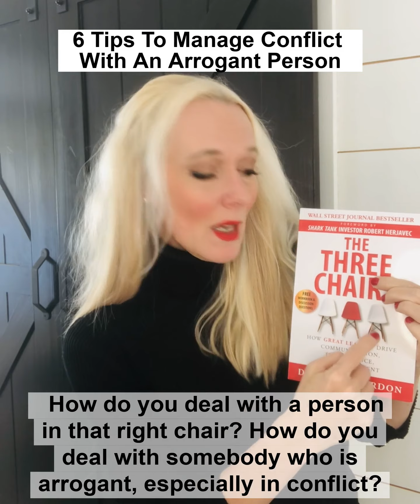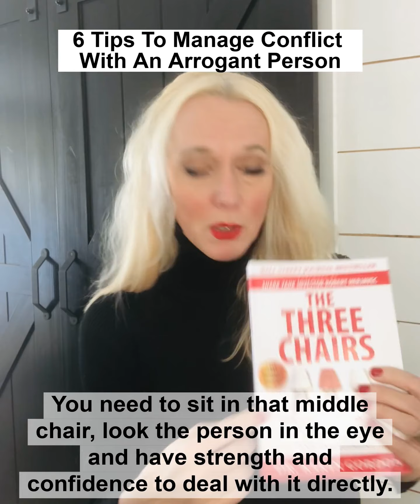Mastering Conflict Resolution with Arrogant People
Unlock the secret to peacefully and effectively navigating through conflicts with arrogant individuals, transforming tension into harmony with expert strategies from Dr. Karyn Gordon.

Navigating through conflicts, especially with individuals exuding arrogance, can be a tricky and often stressful journey. But what if you could transform every dispute into an opportunity for growth and connection? 🌱

Dive into this enlightening video as Dr. Karyn Gordon, a renowned Global Leadership and Relationship Expert, unpacks masterful strategies to tackle conflicts with arrogant people seamlessly and effectively.

👉 Tap into a wealth of wisdom and elevate your conflict resolution skills, ensuring every interaction, even the challenging ones, paves the way toward positive outcomes